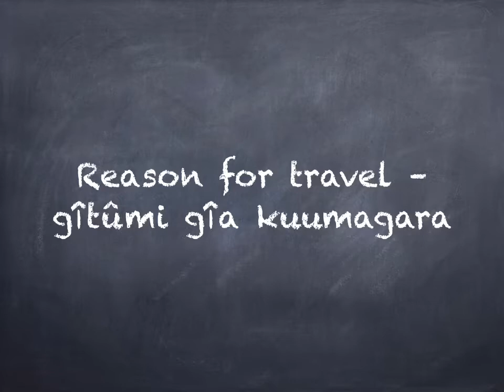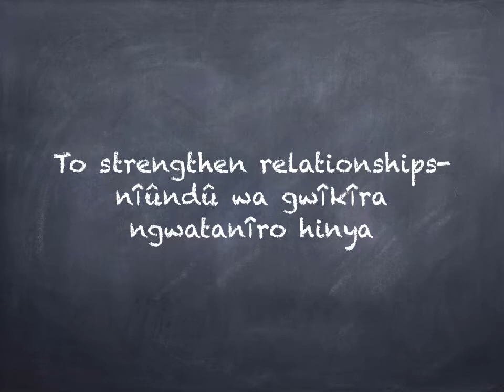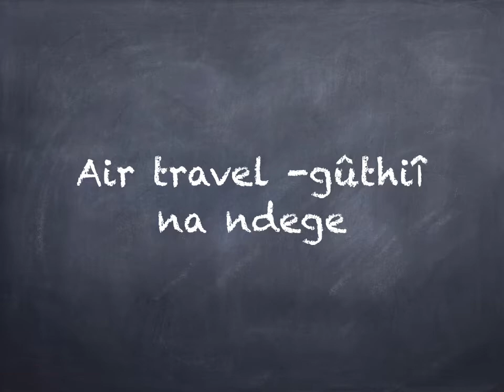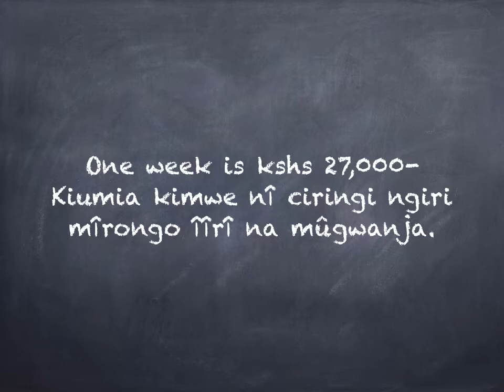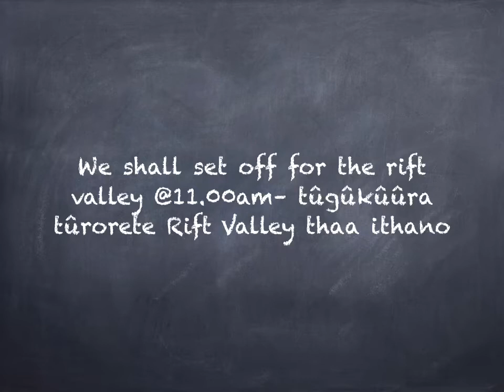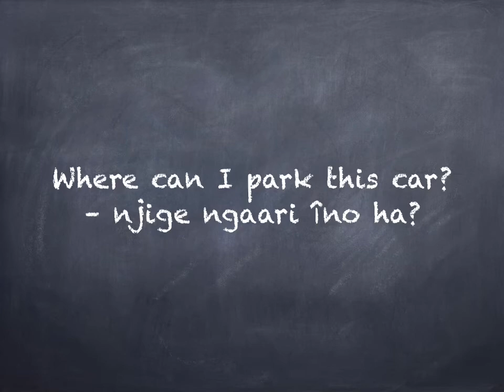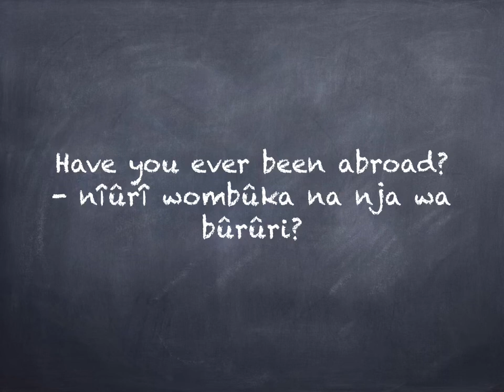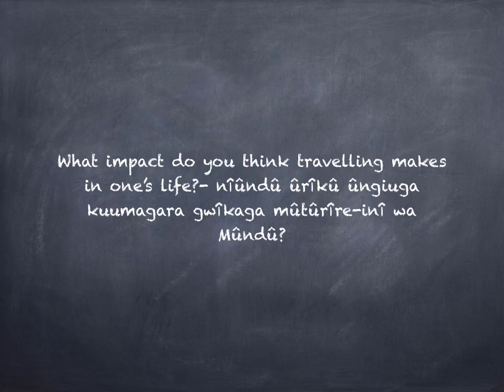Let’s learn kikuyu/gîkûyû “Travel “ lesson 15